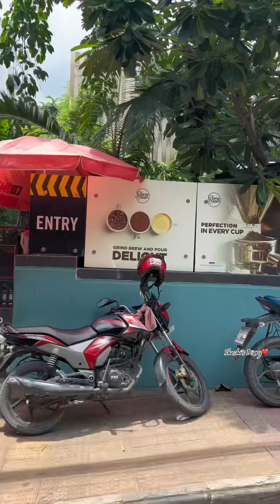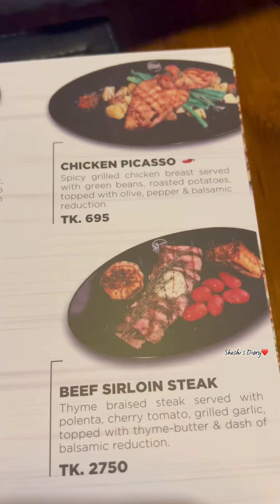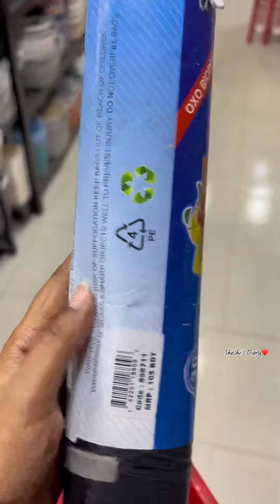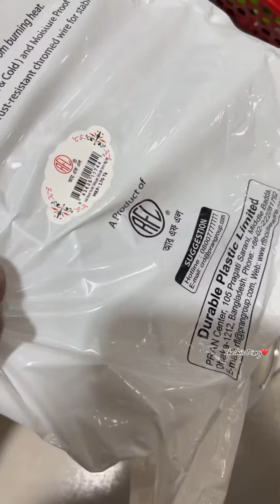জামাই Date এ নিয়ে যায়না দেখে আমিই জোর করে নিয়ে গেলাম🥲আম্মু আর মায়ের সংসারের জন্য টুকটাক কিছু কিনলাম